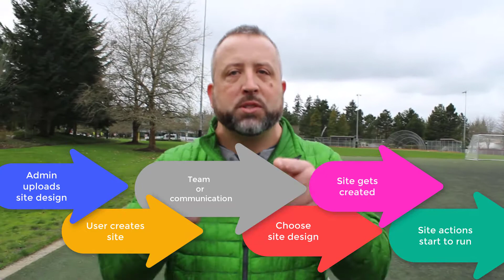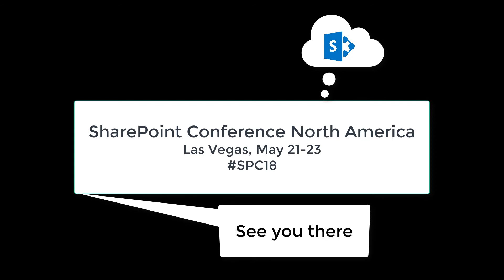Take a step back with Sean Squires: SharePoint site designs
Take a stroll with Sean Squires, senior program manager at Microsoft on the SharePoint team, as he describes custom site designs at a high level, both how an admin approaches creating and uploding them to how people then use them for their everday work. He covers site designs, site actions, and how both can save time and provide reliable site creation consistency across your irganization.